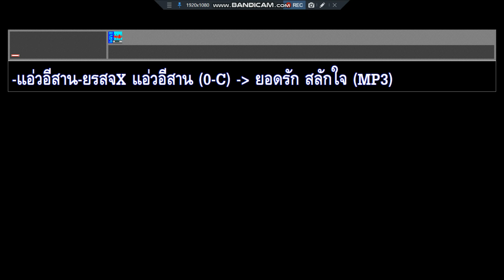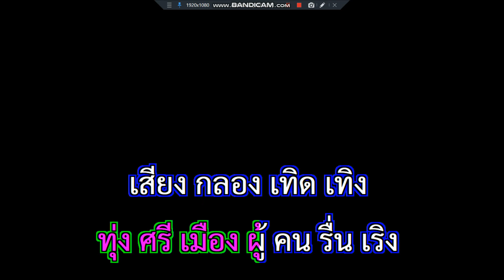แอ่วอีสาน ยอดรัก สลักใจ